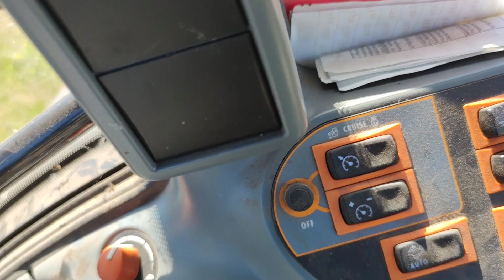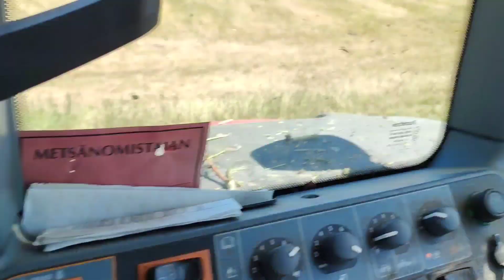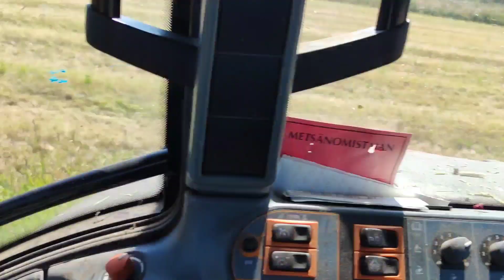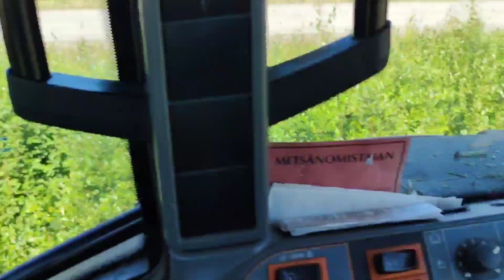Pyörtänöiden niittoa Valtra 143 & Elho 240